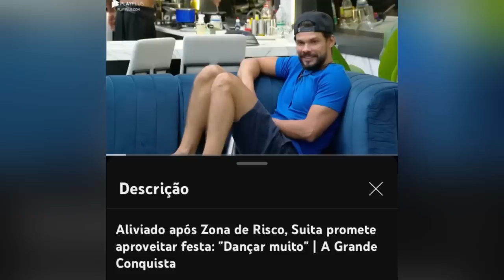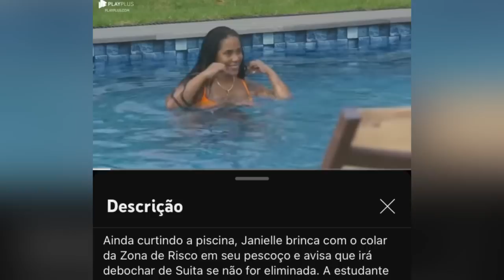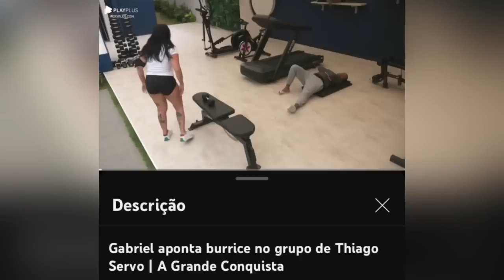🚨 Janielly DETONA SUÍTA; Nati bate boca com VIC; Últimas Enquetes